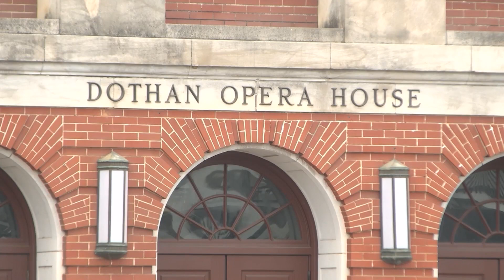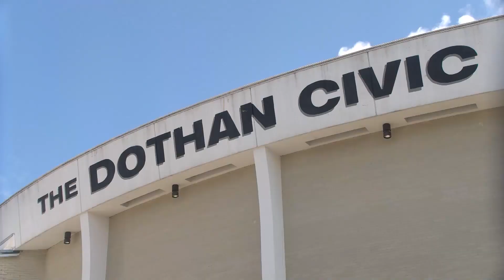Plans for City Revitalization Center Project in 2024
2024 could be a big year of change in the Circle City, as the City Center Revitalization Project in Downtown Dothan is expected to take some serious steps forward.